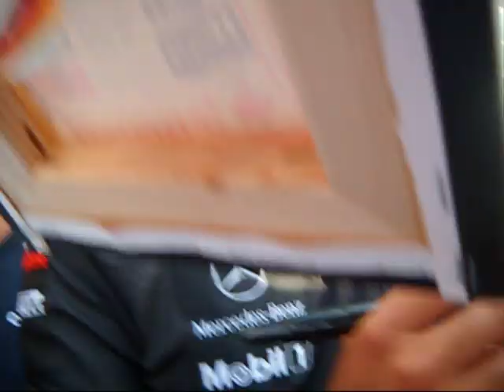Monza 2011, part 5: summary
song: "Going places" by Teenage Fanclub (from Scotland). At the end: a woman saying "Chris Horner fuck you" in front of him, lol